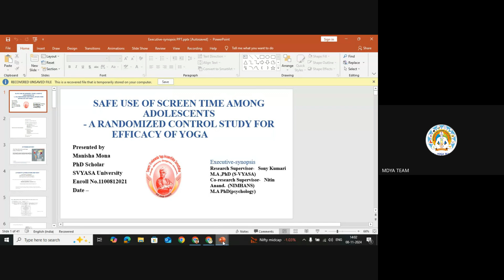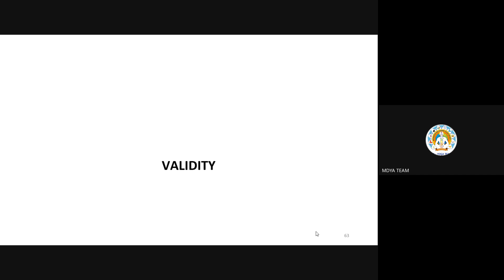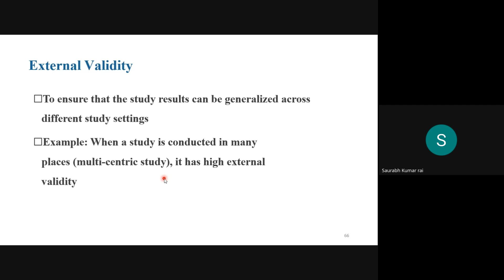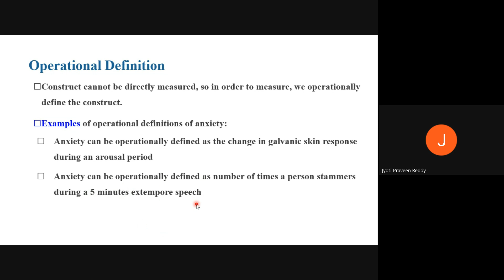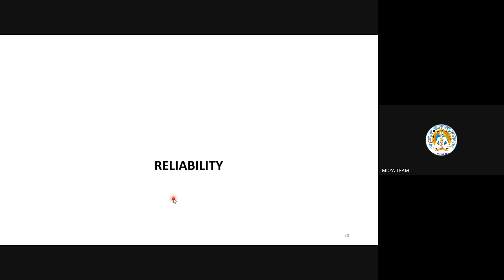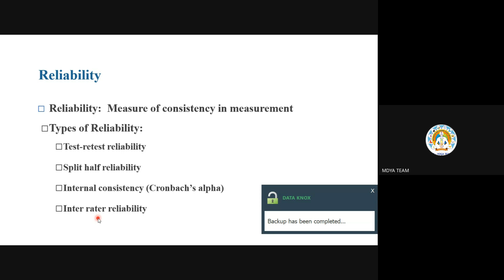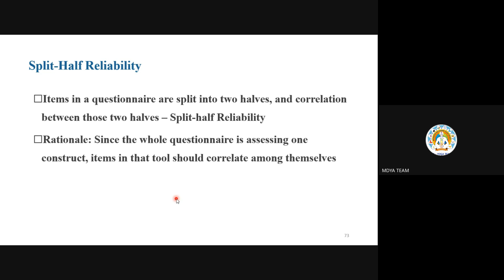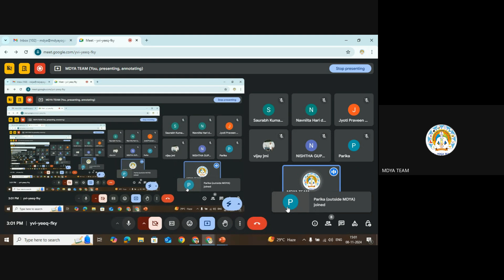Research Aptitude C-21 BY Mrs. Manisha Mona